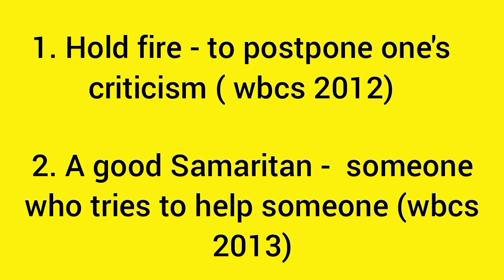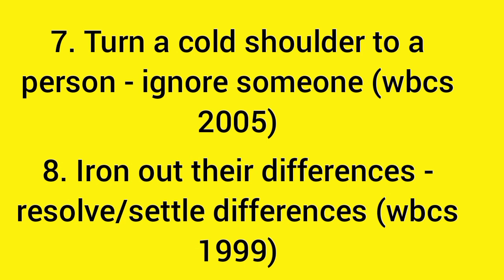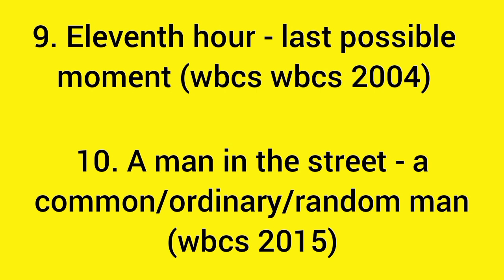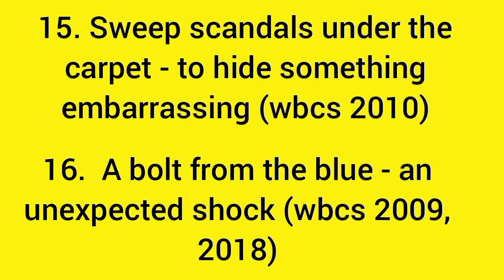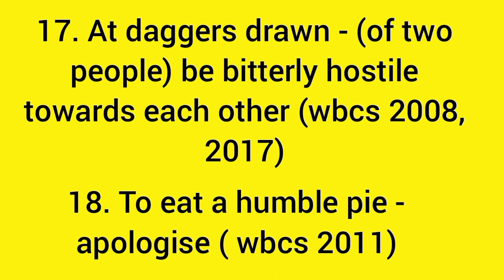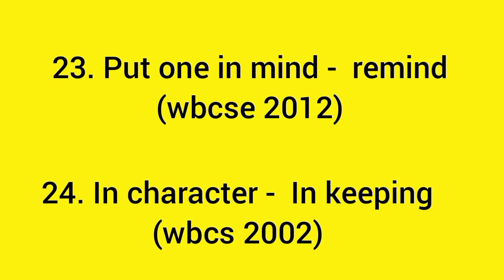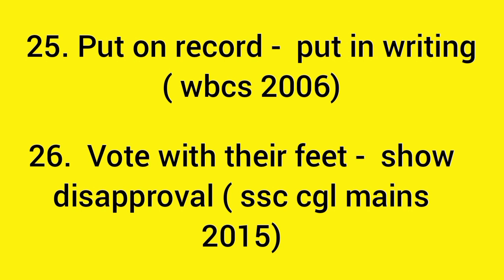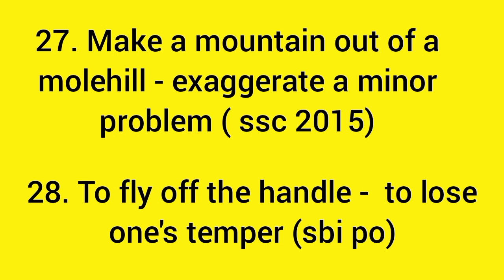Idiom idiomsandphrases idiom spoken_english english_speaking_practice english_language_course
Idiom